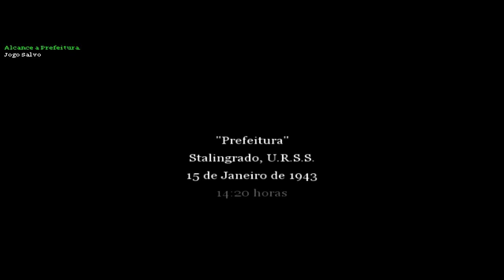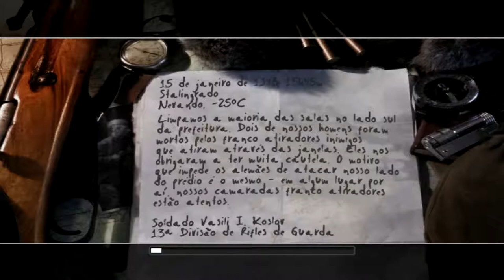Call of Duty 2 Missões "Perfeitura" e "Camarada Franco-Atirador"